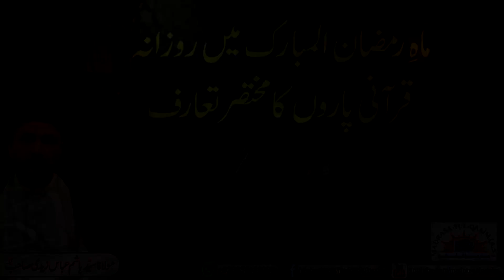ماہِ مبارک رمضان میں روزانہ ایک جزو کا مختصر تعارف